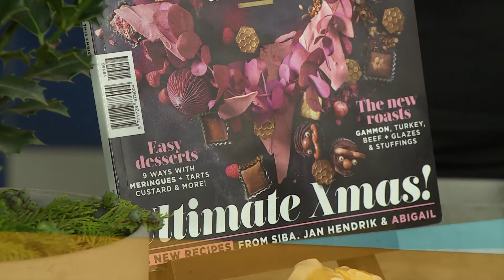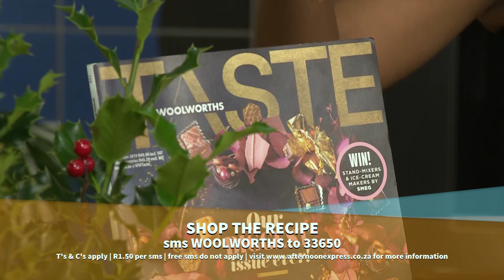WOOLWORTHS: Festive Meringue Sandwiches | Afternoon Express | 16 December 2019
The festive season is about sharing, sharing laughs, joyous moments with friends and family and even your favourite delicious recipes, but that doesn’t mean you have to slave away for hours and hours in the kitchen. Today we’re making Meringue Sandwiches, a beautiful and light dessert to share with your loved ones this Christmas.